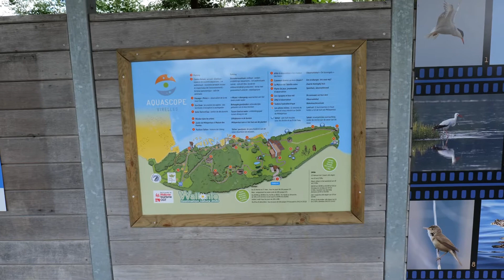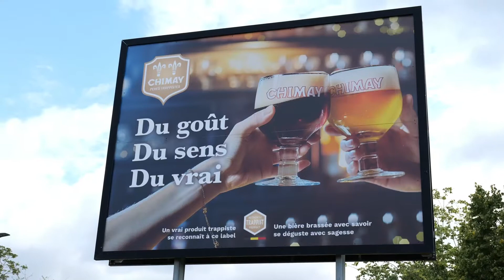Chimay et sa région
Ambiance et paysages fin juillet 2021.
Filmé avec un Panasonic LUMIX S5 et un DJI Mavic Mini.